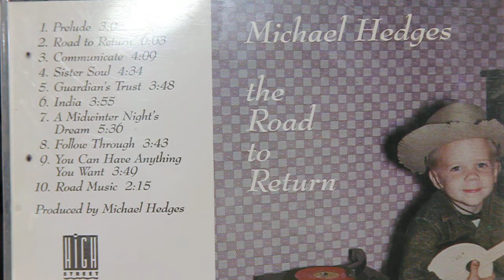Micheal Hedges song 'You Can Have Anything You Want'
Remembering Micheal Hedges:( Seeing and hearing him perform was as intense as any magic show beyond your comprehension. Seeing him live performing his radical new style of re-inventing the acoustic guitar and playing his more soft and mellow heart felt songs like this one 'You Can Have Anything You Want' was such a wonder world of experiences. I feel so grateful to have seen him 15 times, shake his hand, tell him how much his music meant to me and being gifted one of his picks after an Atlanta show. Hope you guys enjoyed this song?